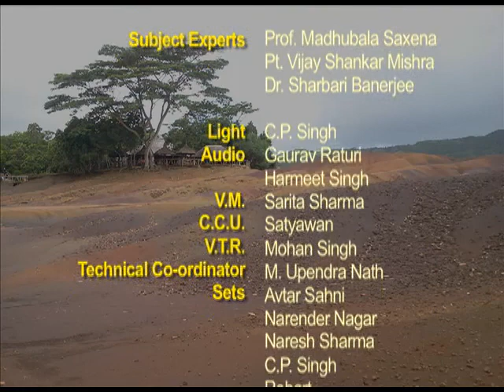NAAD DHWANI DEAA